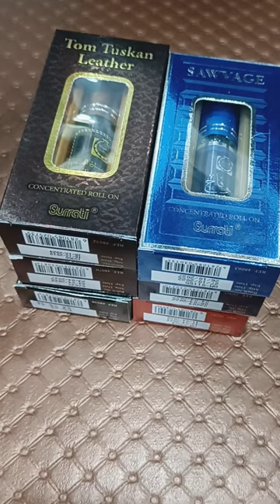6 Budget Alternative Fragrances Rs 36000 perfume Only Under 600 Everyone loves this Fragrance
Purchase Link